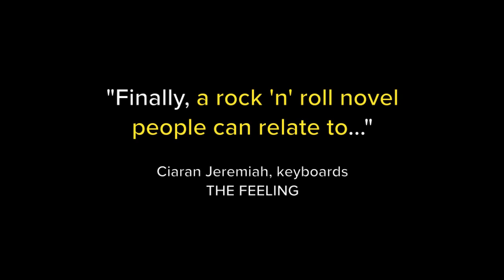MOCKSTARS — Book Trailer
Trailer for the music novel MOCKSTARS, written by Christopher Russell and inspired by his international tour diaries for pop/rock band The Lightyears.

The Lightyears formed at school, and after achieving the impossible dream of headlining the Goring village fête, we embarked on a lifelong adventure of music, friendship and trying to look sexy and aloof in photoshoots. These days, whether we’re playing our own music to an intimate audience in Philadelphia, roaring through some of the best songs ever written in a marquee full of excited wedding guests in the English countryside or belting out singalong anthems to a raucous festival crowd in Cape Town, we follow three simple rules — have fun, make sweet music, and never forget that in 2008 we accidentally played a gig in a crèche.

“One of the best bands I’ve ever seen or heard”
Hugh Padgham, Producer (Paul McCartney, Sting, Elton John)

"Thank you for an evening I will never forget"
Gareth Southgate, England football manager

“The Lightyears' set was the best party I've ever been to in my life!!”
Robbie Fleck, Cape Town Tens

“Goring’s premier rock band” (The Goring Gap News)